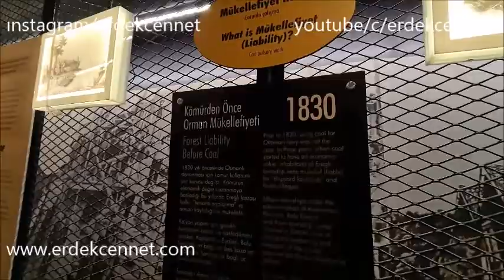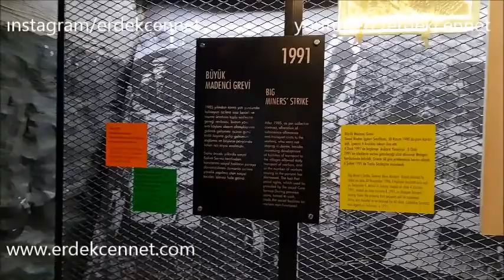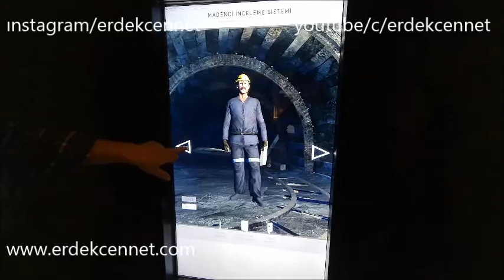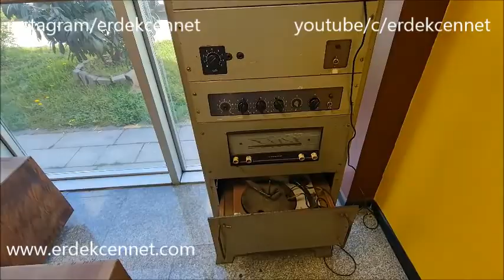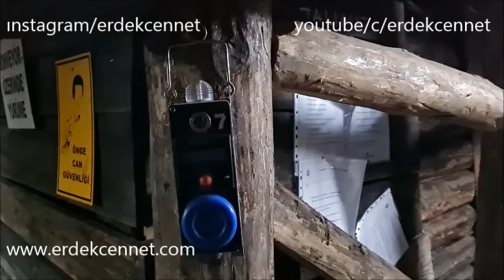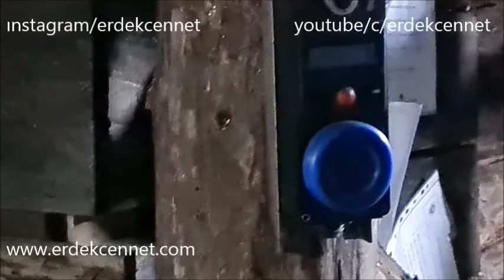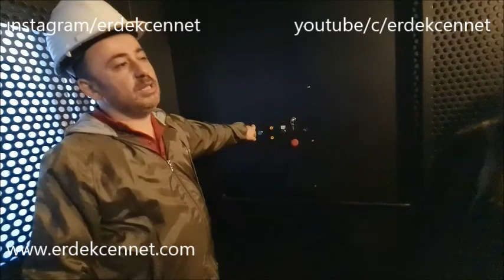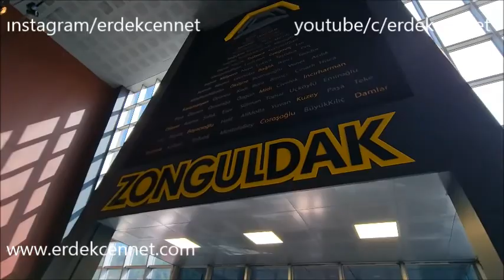Kömür deneyim ocağı, Zonguldak